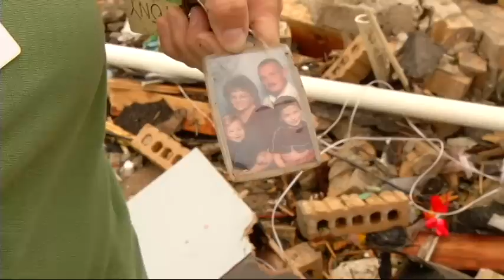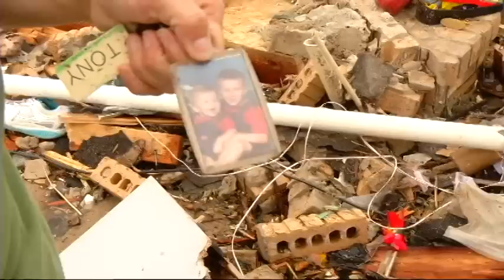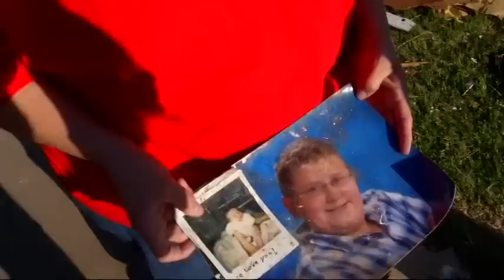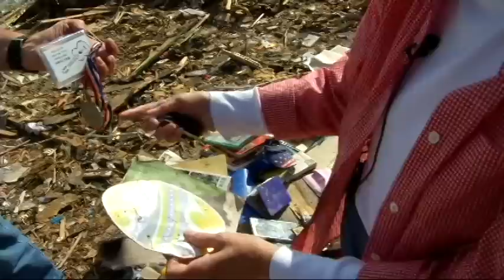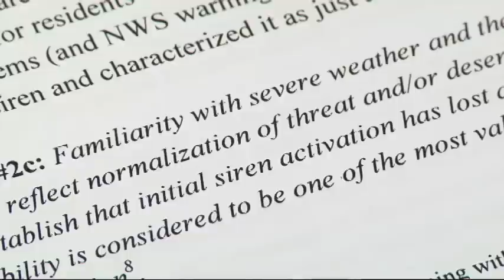Joplin Mother's Search for Son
KSPR Reporter Joanna Small's contest entry for the Kansas City Press Club Heart of America Awards in the Spot News category.